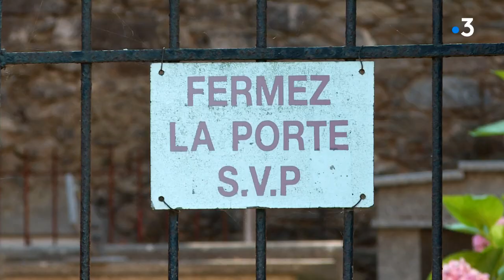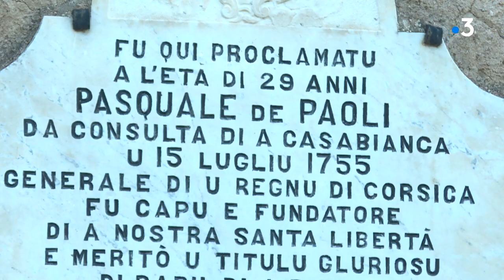Les couvents de Corse 3/5 : Le couvent de Casabianca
Intervenants - Stéphane Orsini

Equipe - Stéphane Poli et Jean-Philippe Mattei